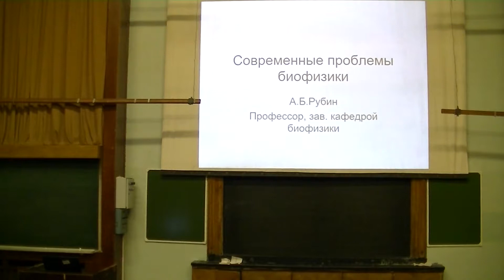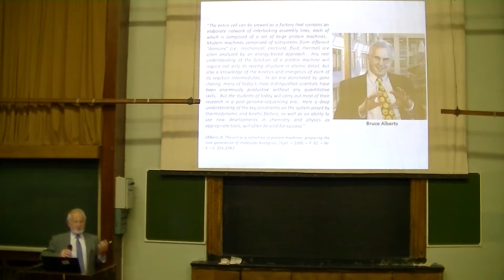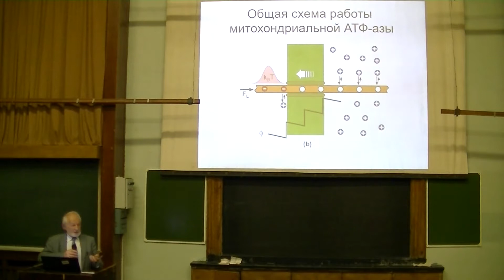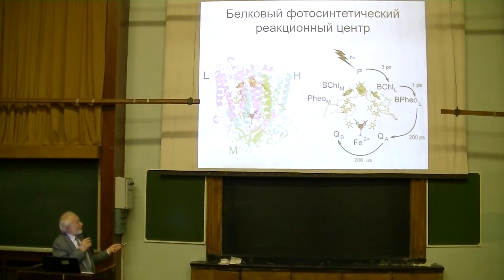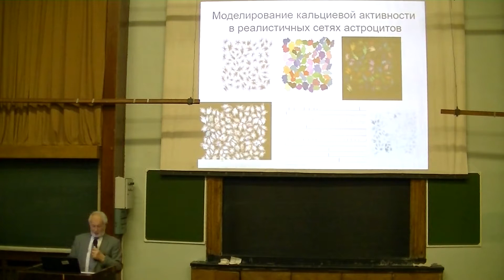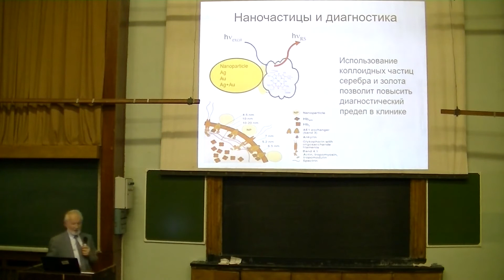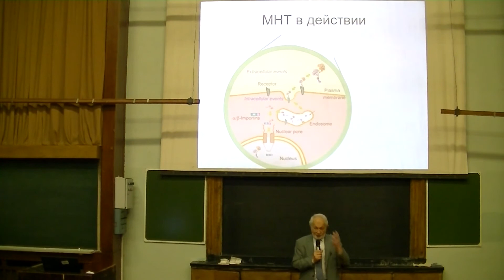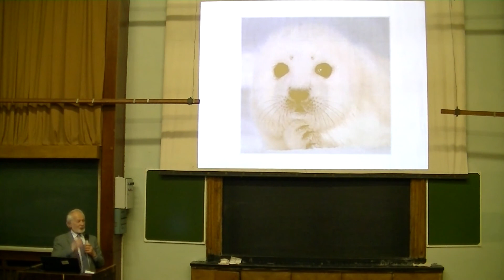Современные проблемы биофизики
Лекция заведующего кафедрой бифизики биологического факультета Московского государственного университета имени М.В.Ломоносова, члена-корреспондента Российской академии наук, профессора Андрея Борисовича Рубина для студентов бакалавриата 18 октября 2018 года